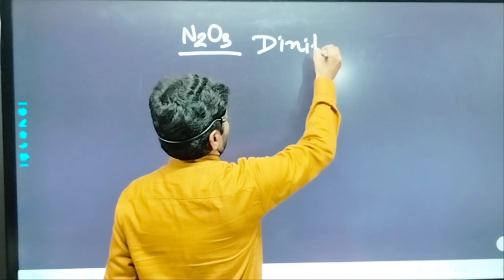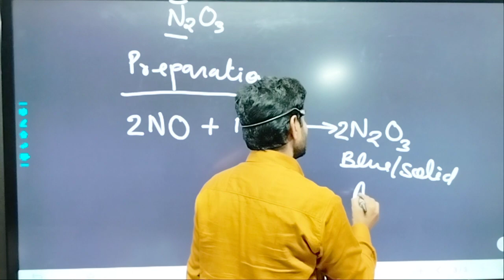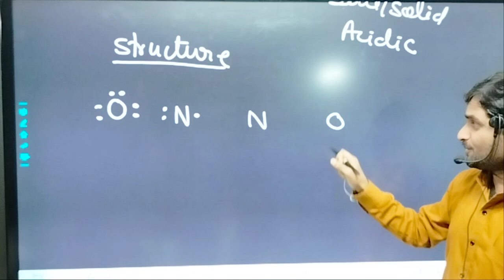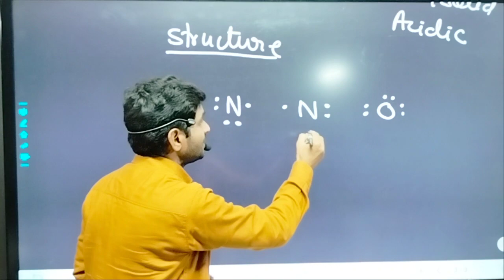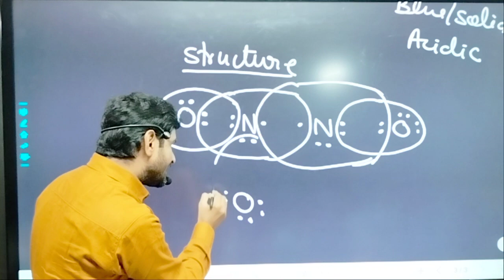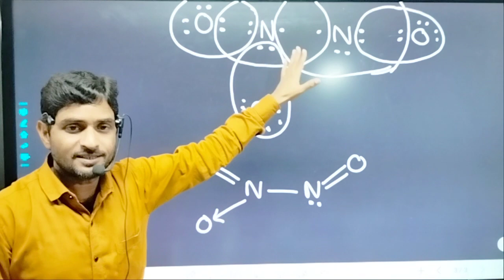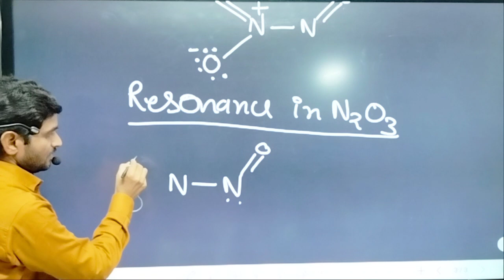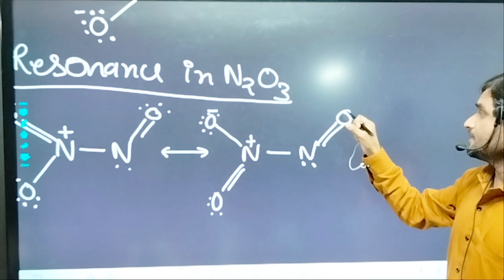Nitrogen trioxide structure | Structure of nitrogen trioxide | Resonance of N2O3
Hi Friends ,
I hope this video will be usfull for you. You and your time is precious  for me. You are giving your precious time to see my videos, thanks to all.  I pray to God that you lead a healthy and happy life.